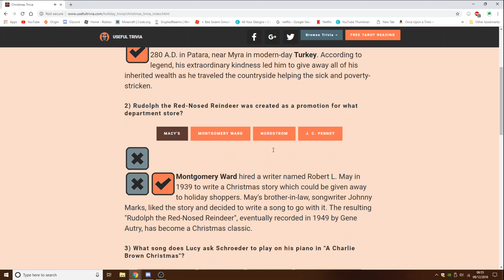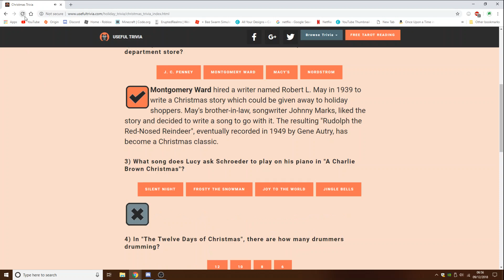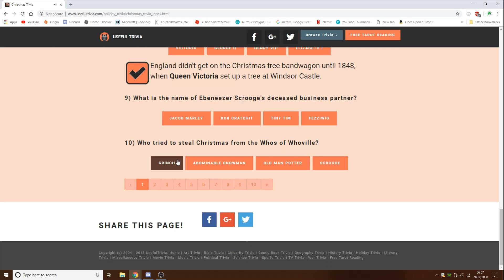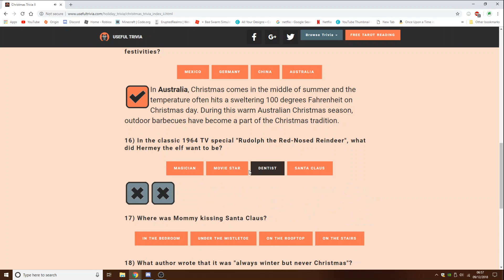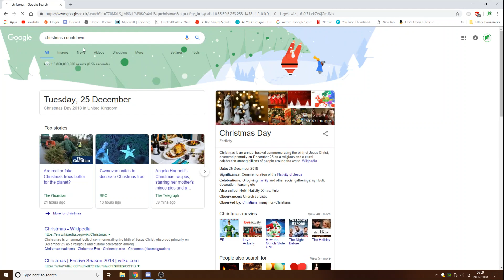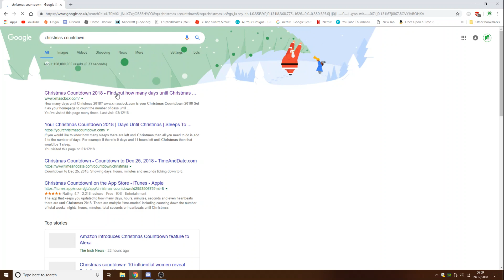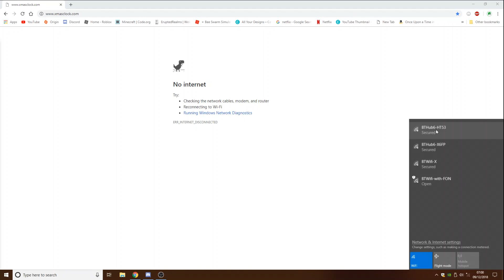CHRISTMAS TRIVIA 9/12/18